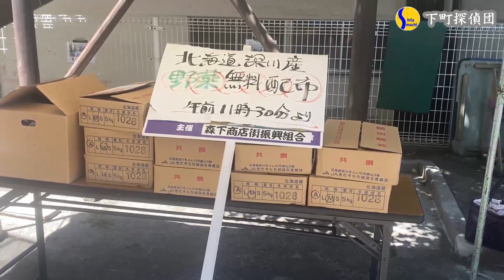コロナで中止されてた○○市が深川に戻ってきた☆1280